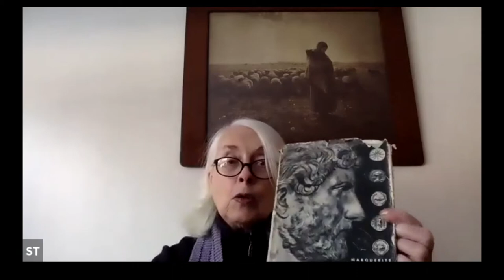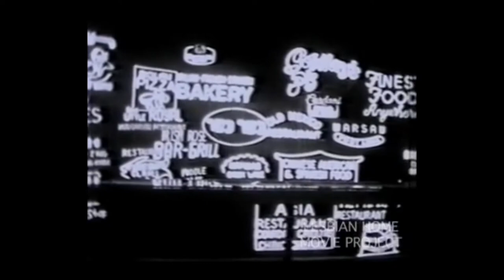All Things LGBTQ Interview Show: Sharon Thompson, Bob Linscott, & Cindy Watson